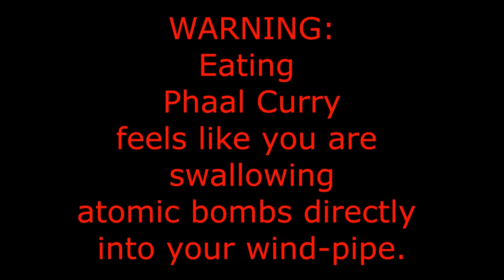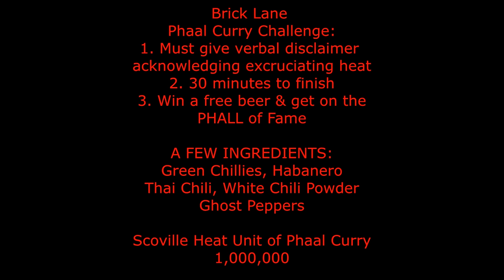Eating The SPICIEST Curry In The World Doesn't Go As Planned | L.A. BEAST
NEW!!

Recently, I have been training to ATTEMPT a shot at breaking the Guinness World Record for most Bhut Jolokia (Ghost Peppers) eaten in 3 minutes which stands at 66 grams. For the past 3 weeks or so, my training has consisted of chewing on dried Ghost Peppers to acclimate my myself to what it feels like to have over 1,000,000 Scoville Heat Units in your mouth...
(It feels like chemical burns)
In order to see how my progress is going, I decided to put my skills to the test and challenge my insides by eating one of the SPICIEST Curry's in the WORLD. The PHAAL CURRY at Brick Lane Curry House at their location in New Jersey. The curry is prepared by a chef who uses a GAS MASK, and some of the ingredients include GREEN CHILIES, THAI CHILIES, HABANEROS, WHITE CHILI POWDER and BHUT JOLOKIAS (Ghost Peppers).
With a Scoville Heat Unit measurement of 1,000,000...you must give a verbal consent to the restaurant acknowledging how excruciatingly Hot/Spicy Phaal is. and that they are not responsible if you die. If you can down the entire bowl of Phaal in 30 min or less, you win a FREE BEER and get a certificate of completion.
Let's just say. it did not go according to plan for me that day. I am going to go back to the drawing board, tweak some things, and I have no DOUBT that I will ACHIEVE SUCCESS!!!

I apologize for the audio quality and film blurriness. I am in the process of getting a new and upgraded camera with a microphone. I appreciate you still watching. Any little bit helps all of us. Thank You.

  "Private Reflection" "Americana" "Evening Melodrama"